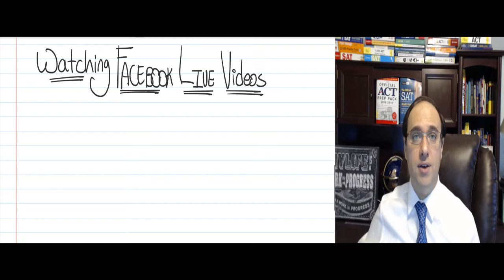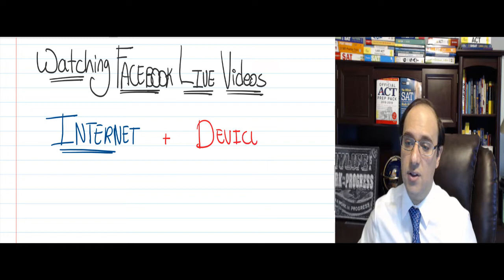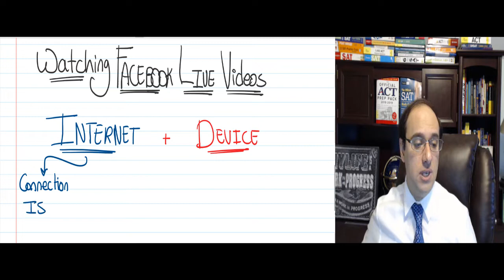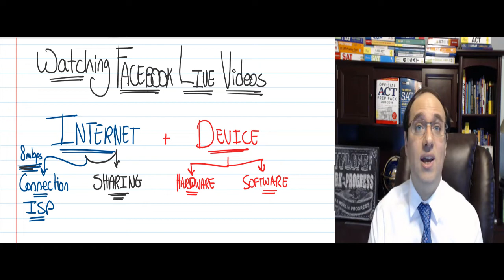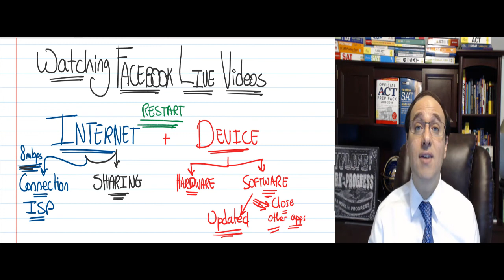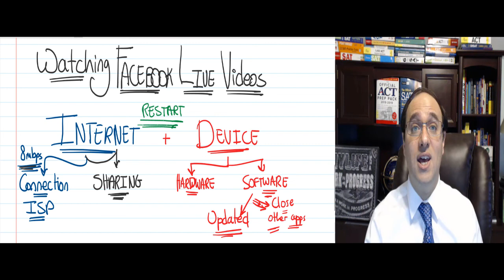Tips for Watching Facebook Live Videos